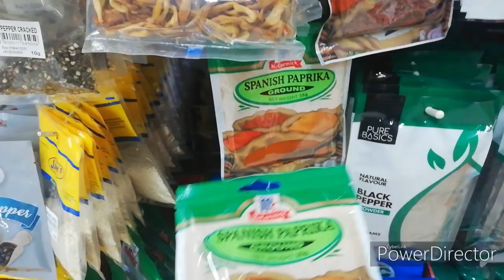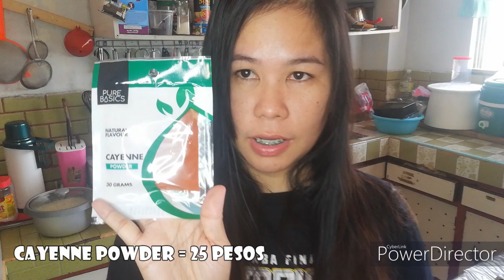SEAFOOD BOIL | TEAM CLEMENTE VLOGS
Ingredients and Cost

1kilo Alimasag 200
1/2 Suahe/Shrimp 160
1/2 Tahong 40
1pc Lemon and Yellow Corn 40
Paprica Powder 25k (magagamit mo pa ung tira sa future)
Cayenne Powder 25 (magagamit mo pa yung tira sa future)
Butter 52

Overall cost 500pesos good for 5 Person pero kung matakaw ka kaya mo ubusin mag-isa! Charooot!

Super Chatters